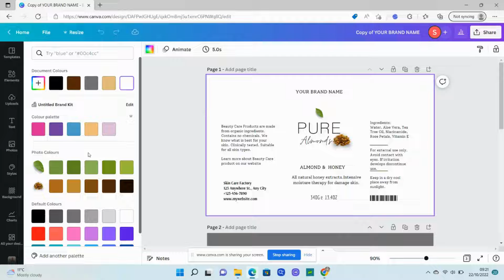Cosmetic template video guide with CANVA Free account Etsy Shop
@razzleTechS CANVA template guide with easy steps from ETSY shop. New tips and tricks are ready to go.